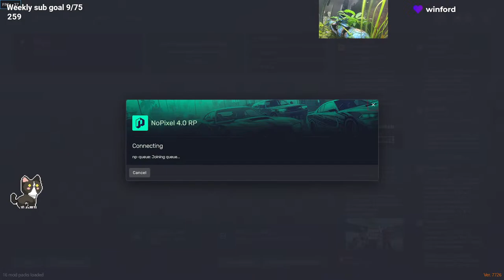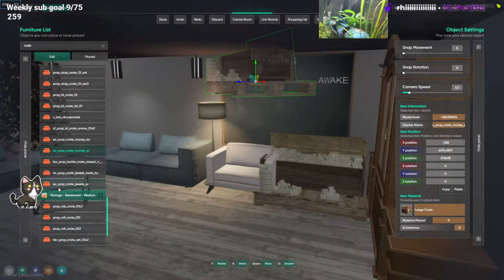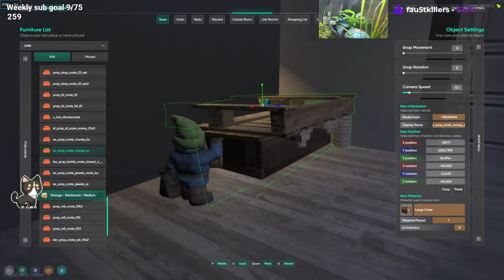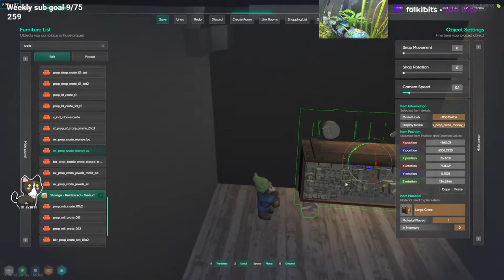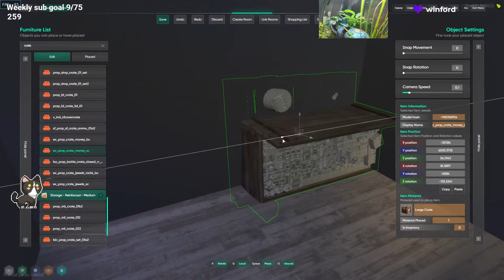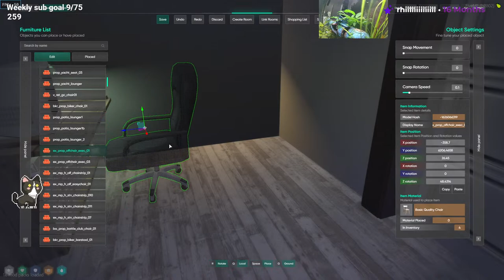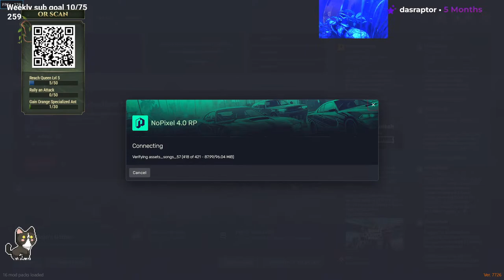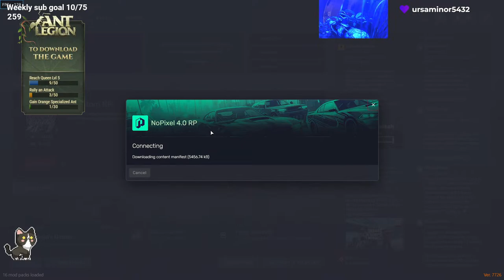Cozy Coral Island | Freeing the last giant? | Rp After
No youtube alerts yet!  All alerts are from Twitch.

00:00:00 -Cozy Coral Island | Freeing the last giant? | Rp After